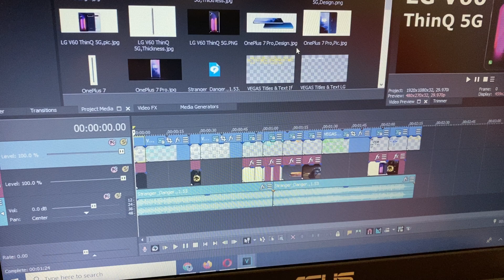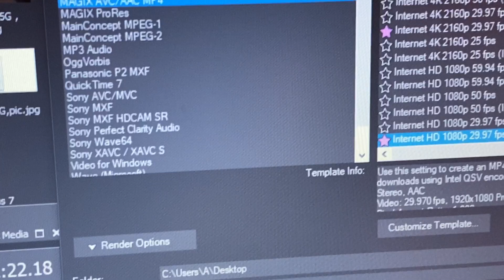An error occurred while starting playback - SONY VEGAS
Sony Vegas Video Creator Tutorials.Cannot Play the Video / Audio

The Request is not enabled for this device - Sony Vegas issue.